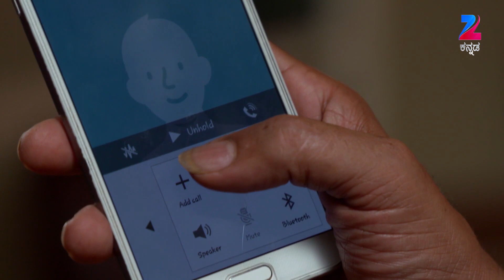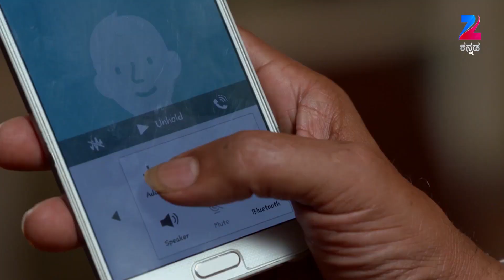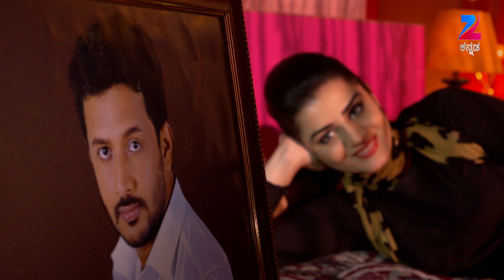Mahanadi - Romantic Kannada Tv Serial - Webisode - 16 - Nagakiran Hs - Zee Kannada